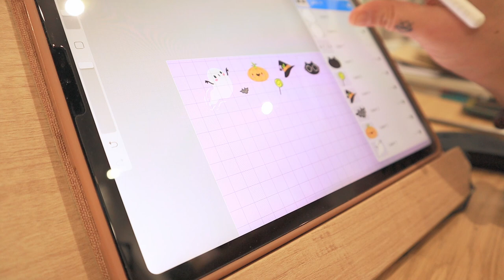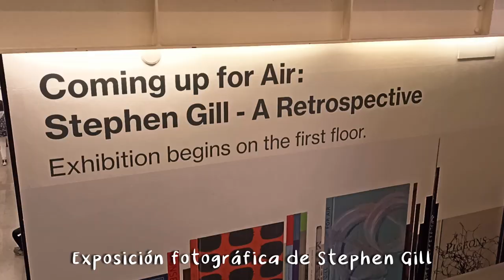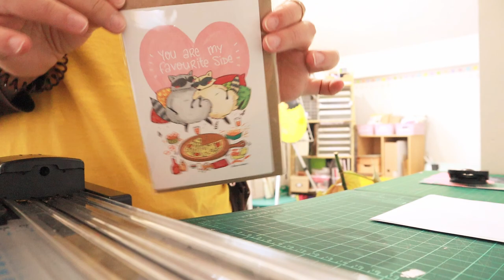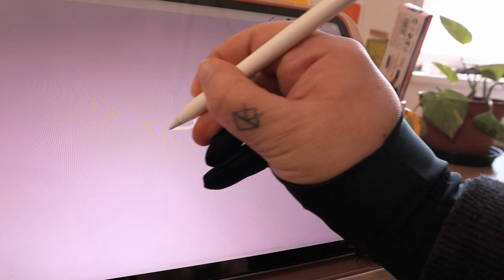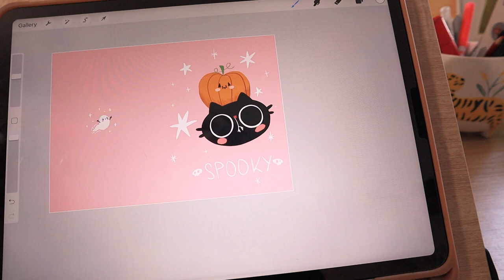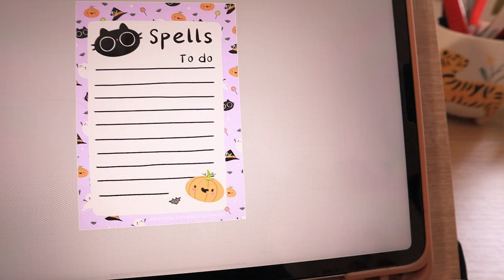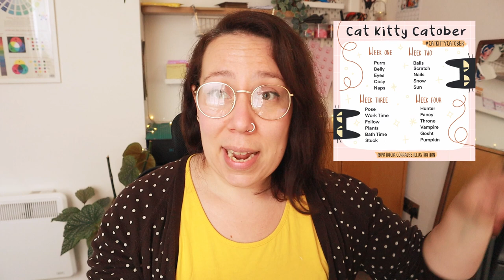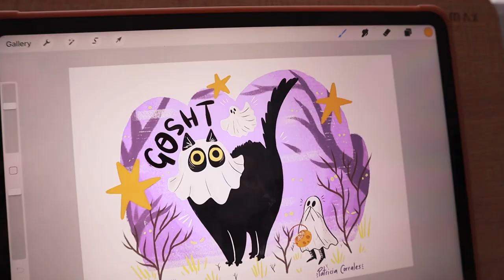🎃 STUDIO VLOG Halloween 🎃|| Nuevas tarjetas, diseño memopads y reto de dibujo (Inktober)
Florecillas bellas!
Un nuevo vlog en el estudio está aquí! En este mes nos llenamos de retos de dibujo e ilustraciones tenebrosas  👻👻

¿Ya empezaste a prepara Halloween?

Patricia
Xx

Patricia
Xx

Secciones del vídeo:

00:00 Inicio del Vlog!

03:24 Diseño para stickers de packaging

06:35 Nos vamos de exposición Fotográfica

09:22 Packaging time

11:52 Tarjetas tenebrosas

14:45 Nuevo block de notas de Halloween

16:25 Reto de Dibujo

21:15 Despedida

Soporte para IpadPro
Papel tarjetas
Sticker Paper
Papel Prints

✱ Rode VideoMicro

☽ Edición ☾
✱ Adobe Premiere Pro
✱ DaVinci Resolve